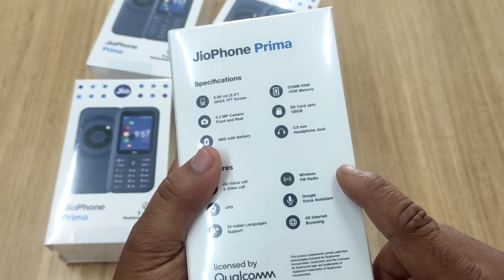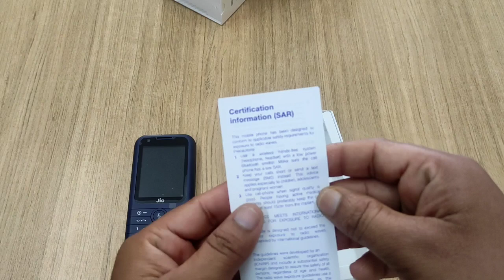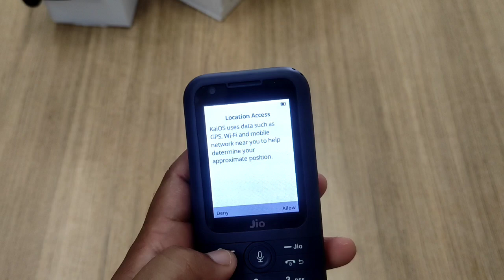jio phone prima 4g unboxing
Jiophone Prima Unboxing || Jiophone Prima Keypad 4G Phone Features 🔥🔥
Jiophone Prima
Jiophone Prima Unboxing